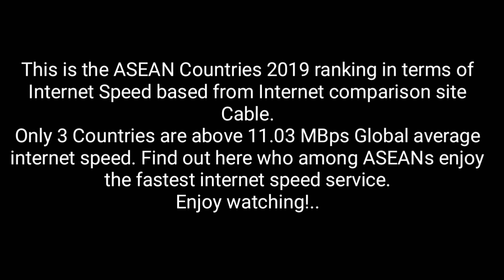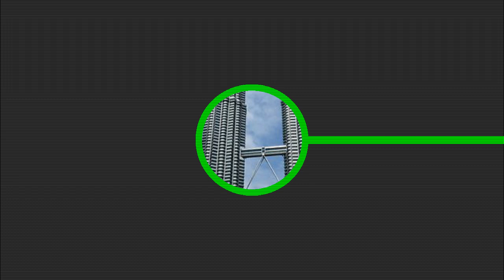ASEAN Countries with Fastest Internet Speed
The global average internet speed this 2019 is 11.03 mbps. Among the 10 members of ASEAN only 3 nations are above the global average. Find out here.

Title: ASEAN-PT.JPG
Author: Hailton Monteiro do Amaral Filho

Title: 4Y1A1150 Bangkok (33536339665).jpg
Author: Ninara

Title: Panorama Bandar Seri Begawan 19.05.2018.jpg
Author: Zulfadli51

Title: Sultan Omar Ali Saifuddien Mosque; 2002.jpg
Author: Daniel Weiss

Title: Jalan Sultan City center BSB Brunei.JPG
Author: Kurun

Title: Vientiane-Patu Xay-12-gje.jpg
Author: Gerd Eichmann

Title: 20171118 Government's Office, Vientiane Laos 3216 DxO.jpg
Author: Jakub Hałun

Title: PhaThatLuang.jpg
Author: Mickstout

Title: Cambodia 2011 monuments 28.jpg
Author: Jwslubbock

Title:Royal.Place.Phnom.Penh.Palais.Royal.Cambodge.001.jpg
Author: Arnaud-Victor Monteux

Title: Angkor Wat W-Seite.jpg
Author: Manfred Werner

Title: Angkor Wat reflejado en un estanque 07.jpg
Author: LBM1948

Title: Yangon View South.jpg
Author: User:Modulo

Title: Bagan, Burma.jpg
Author: Corto Maltese 1999

Title: Sule-Pagoda by-Night.jpg
Author: Ralf-André Lettau
Source:

Title: West Hanoi.jpg
Author: Hieucd

Title: Ho Chi Minh City Skyline (night).jpg
Author: Jim 陳

Title: Singapore Skyline at blue hour (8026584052).jpg
Author: Erwin Soo

Title: Merlion statue, Merlion Park, Singapore - 20110723.jpg
Author: ペウゲオト

Title: Singapore Panorama v2.jpg
Author: Someformofhuman

Title: The Petronas Twin Towers in Kuala Lumpur (Malaysia).JPG
Author: Dudva

Title: Kuala Lumpur City Center 2015.jpg
Author: Azharsofii

Title: Ayala avenue street scene.jpg
Author: Mike Gonzalez

Title: Ortigas Tonight
Author: Ramir Borja

Title: Nightly skyline of Makati, Metro Manila Dec 2011.jpg
Author: Alvin js5

Title: British Embassy, Bangkok, March 2017.jpg
Author: Paul_012

Title: Baiyoke Sky Tower in Bangkok (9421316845).jpg
Author: Nik Cyclist

Title: Jakarta.jpg
Author: Kevin Aurell from Indonesian Wikipedia